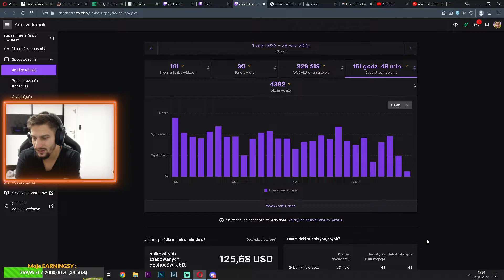Sugar pokazuje ILE ZARABIA z TWITCHA *MILIONER*?